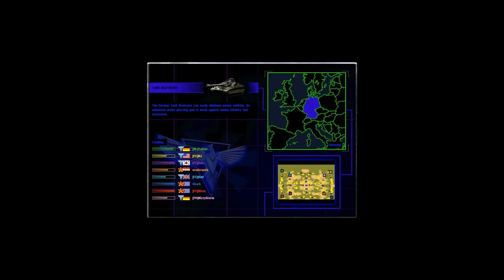Red Alert 2│Strategy Roulette #13│No Grizzlys & Rhinos